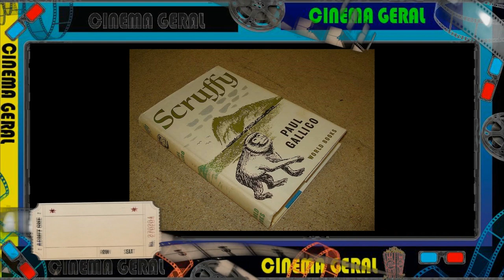Cinema Geral - 10 filmes Cancelados Da Disney - Parte 2